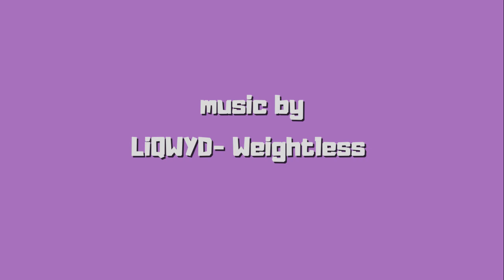Kathisma Beach: the MOST Popular in Lefkada on a Busy Sunset (2,7K)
Kathisma beach in Lefkada, on the side of the Ionian archipelago, is one of the thee first yet popular beaches on the west coast of the island and one of the best beaches of Greece. The access to Kathisma beach is really easy from the town of Lefkada. It links by car or by the public bus.
Kathisma is located at 15 km southwest of the main town of Lefkada and really close to the picturesque fisherman's village of Agios Nikitas. Together with Gialos beach and Egremni, Kathisma beach is one of the longest beaches of Lefkada with sparkling electric blue waters.
There are plenty of restaurants, cafes, and beach bars. Kathisma beach is also is a paragliding hot spot with many flights during the day landing on the beach.
The beach also consists of a large, free parking space and multiple paid parking lots.

If you are visiting the island of Lefkada and you want to live some nice and unique experience on the island, then you don't have but to visit our website and check our unique tours, boat tours, and activities on the island of Lefkada :)